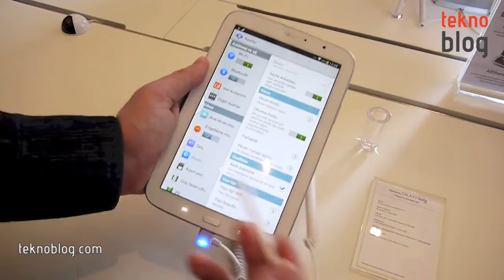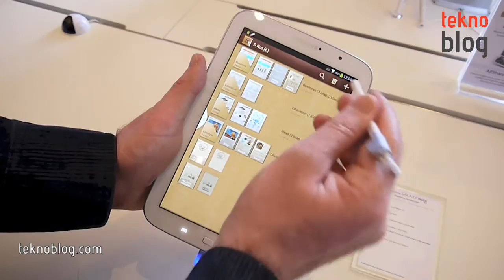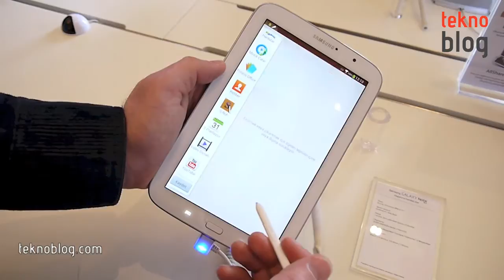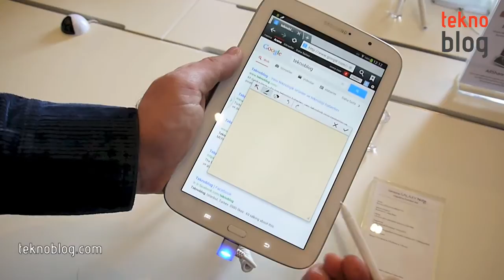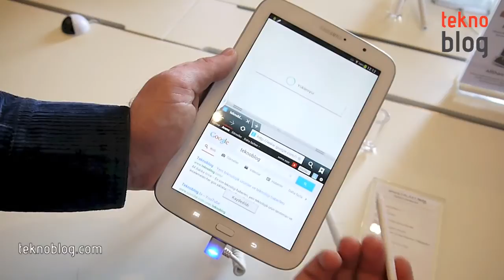Samsung Galaxy Note 8.0 Ön İnceleme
Samsung'un geçtiğimiz şubat sonunda Mobil Dünya Kongresi'nde tanıttığı 8 inç'lik Galaxy Note tabletini Samsung Galaxy S4 Türkiye lansmanında görme fırsatına eriştik. Tabletle ilgili izlenimlerimizi Galaxy Note 8.0 ön inceleme videosunda bulabilirsiniz.

Samsung Galaxy Note 8.0 ile ilgili daha detaylı izlenimlerimiz için aşağıdaki yazıya göz atabilirsiniz: